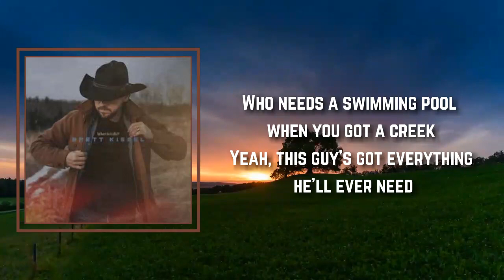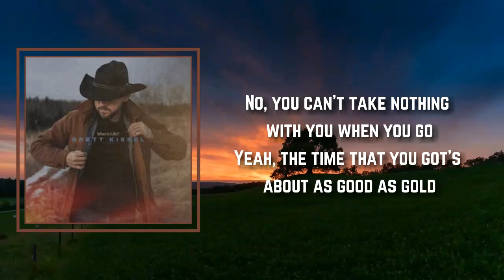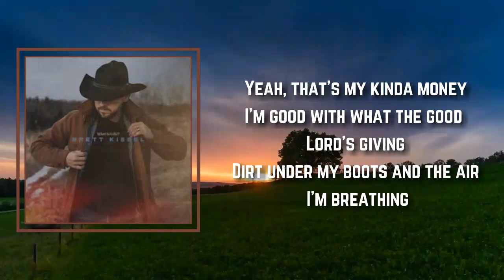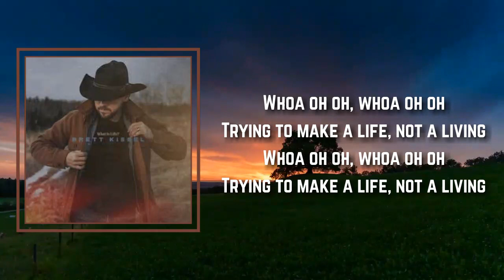Brett Kissel - Make A Life Not A Living (Lyrics)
Songs : Make A Life Not A Living by Brett Kissel
Album: What Is Life

Make A Life Not A Living Lyrics:

This '94 Ford gets me A to B
This old tin roof ain't never had a leak
Who needs a swimming pool when you got a creek
Yeah, this guy's got everything he'll ever need

I don't need six figures, my bank account bigger
Pile of cash don't make me richer (Naw)

Give me a wrap around porch swing swinging
Five-acre pond with a night crawler sinking
Girl in my hand and the other one drinking that Bud Light
Yeah, that's my kinda money
I'm good with what the good Lord's giving
Dirt under my boots and the air I'm breathing
Lose every penny, I'd still be winning
I'm trying to make a life, not a living

Whoa oh oh, whoa oh oh
Trying to make a life, not a living

No, you can't take nothing with you when you go
Yeah, the time that you got's about as good as gold
Got a girl that I love that I get to hold
Thank God for what I got not what I don't

Pile of cash don't make me richer, no